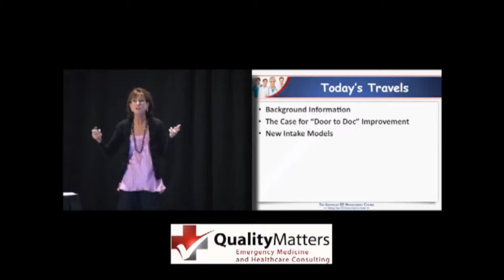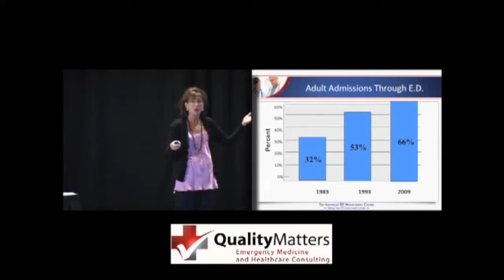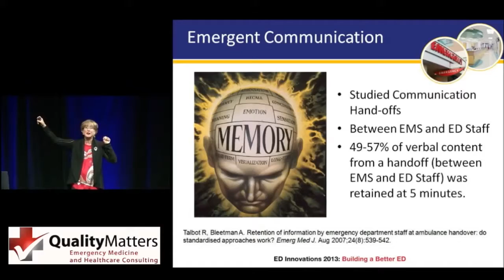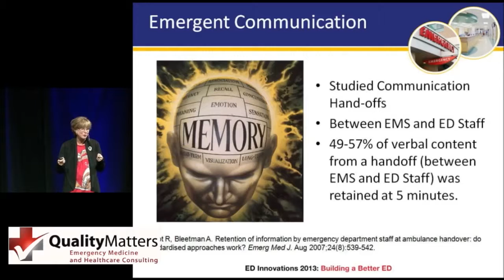Shari Welch, MD, FACEP, FACHE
Compilation samples of Shari Welch speaking.